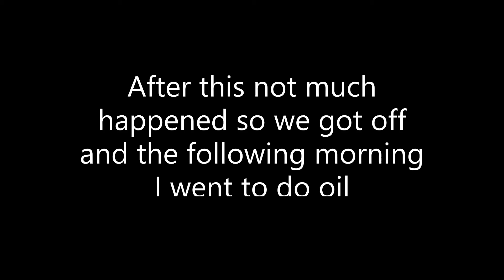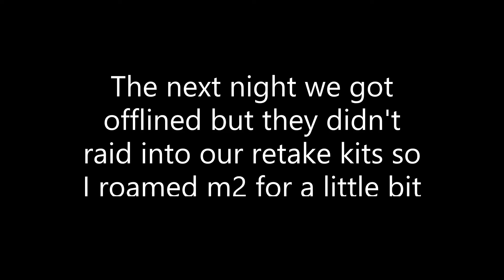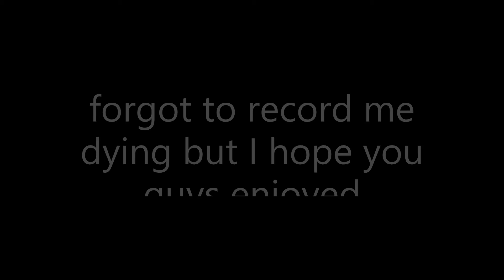Countering heli to make a group offline us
Hope you guys enjoyed this and if you did please drop a like as it will help me grow my channel, and subscribe if you're new and i will see you guys in the next one!

I do not take ownership to any music played in this video